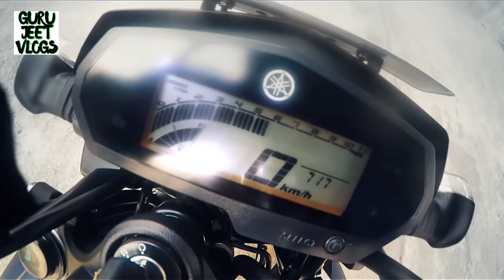TOP 10 Bikes for Leh Ladakh / Long Rides In India | Budget Bikes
TOP 10 Bikes for Leh Ladakh / Long Rides | Best Indian Motorcycles

MUST WATCH THIS VIDEO IF YOU ARE PLANNING FOR LEH LADAKH OR LONG RIDES

BEST PRODUCTS FOR RIDERS BUY LINKS

1. Royal Enfield Helmet MASK
2. Probiker Gloves
3. Steelbird Air SBA-2 Robot HELMET
4. STEELBIRD AIR SBA-2 MATTE BLACK HELMET
5. STEELBIRD SBA 1 R2K HELMET
6. VEGA RYKER BOLDER HELMET
7. VEGA RYKER D/V HELMET
8. KNEE & ELBOW GUARD *
9. STEEL KNEE & ELBOW GUARD

1. Microfiber Cleaning Cloth
2. Chain Cleaner Brush
3. All in One Cleaner Polish
4. Body cover Silver
5. Matte Paint Polish
6. Motul Combo(Lube & cleaner)
7. RE Body Cover
8. WASH SHAMPOO
9. FAST WAX SPRAY
10. 3M WAX
11. SCRATCH REMOVER

LIGHT & HEADLIGHT
1. DRL LED Headlight 105W
2. DRL LED Headlight 50W
3. DRL LED ANGLE EYE HEADLIGHT
4. C6 65000k LED LIGHT
5. NIGHTEYE LED LIGHT
6. Grill Set (Metal)
7. Indicator Set
8. Headlight Black Ring
9. 6 LED Fog Light Set
10. 12 LED Fog Light set
11. OSRAM 100/90W LIGHT
12. 14 LED FOG LIGHT

1. SHELL 15W50
2. CASTROL 15W50
3. GULF 15W50
4. HP(RE GUN) 15W50
5. SERVO 15W50
6. MOBIL SUPER 15W50

1. Engine Guard
2. Vibration Handlebar Rod
3. Clutch & Brake Lever Set
4. Mobile Holder with Charger
5. Simtac Hazard Flasher
6. Antenna with Light
7. Headlight Ring Black
8. Handlebar Light